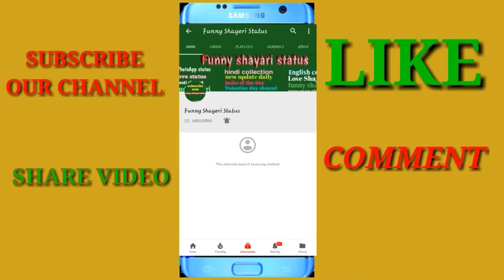Pyaar wala sms video Status || WhatsApp status Shayari video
Funny shayeri status

Welcome to the' Funny shayeri status '
दोस्तो स्वागत है आपका हमारे युतुब चेनल पर जिसका नाम है ( फनी शायरी स्टेटस )
हम अपका अभिनन्दन करते हे । दोस्तो जेसा के आप जानते ही है।